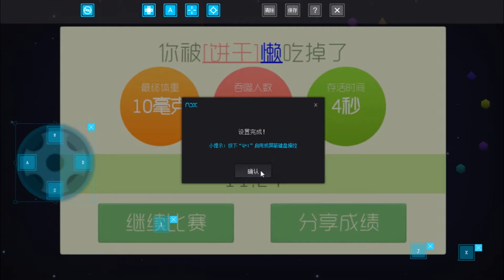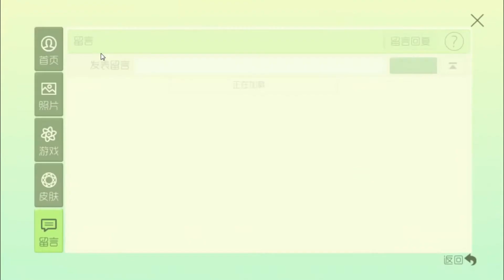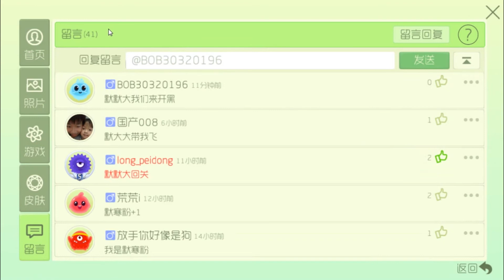【默寒】球球大作戰 小白的成長之路 段位升級有點慢